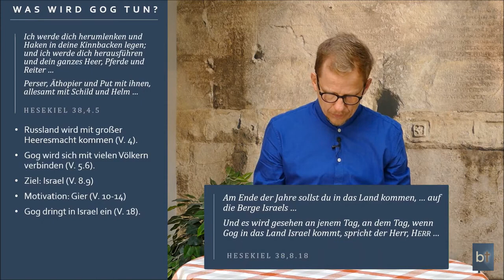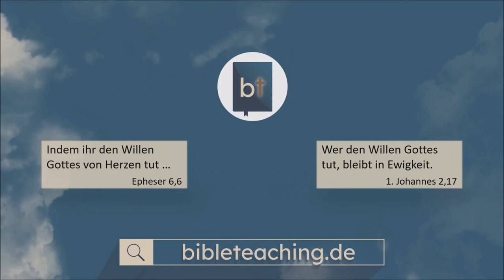Wspólna inwazja Rosji i Persji { dziś Iranu } na Izrael #26 Czego uczy mnie Biblia w Ezechiela 38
Ezechiela 38:1-23 1 And the word of Jehovah came unto me, saying, 2 Son of man, set thy face against Gog, the land of Magog, the prince of Rosh, Meshech, and Tubal, and prophesy against him, 3 and say, Thus saith the Lord Jehovah: Behold, I am against thee, O Gog, prince of Rosh, Meshech, and Tubal. 4 And I will turn thee back, and put hooks into thy jaws, and I will bring thee forth, and all thine army, horses and horsemen, all of them thoroughly equipped, a great assemblage with targets and shields, all of them handling swords: 5 Persia, Cush, and Phut with them, all of them with shield and helmet; 6 Gomer, and all his bands; the house of Togarmah from the uttermost north, and all his bands; --many peoples with thee. 7 Be thou prepared, and prepare for thyself thou, and all thine assemblage that are assembled unto thee, and be thou a guard unto them. 8 After many days shalt thou be visited; at the end of years thou shalt come into the land brought back from the sword and gathered out of many peoples, upon the mountains of Israel which have been a perpetual waste: but it is brought forth out from the peoples, and they shall all of them be dwelling in safety. 9 And thou shalt ascend, thou shalt come like a storm, thou shalt be like a cloud to cover the land, thou, and all thy bands, and many peoples with thee. 10 Thus saith the Lord Jehovah: It shall even come to pass in that day that things shall come into thy mind, and thou shalt think an evil thought; 11 and thou shalt say, I will go up to the land of unwalled villages; I will come to them that are in quiet, that dwell in safety, all of them dwelling without walls, and having neither bars nor gates, 12 to seize a spoil, and to take a prey; to turn thy hand against the waste places that are now inhabited, and against a people gathered out of the nations, which have gotten cattle and goods, that dwell in the middle of the land. 13 Sheba, and Dedan, and the merchants of Tarshish, with all the young lions thereof, shall say unto thee, Art thou come to seize a spoil? hast thou gathered thine assemblage to take a prey? to carry away silver and gold, to take cattle and goods, to seize a great spoil? 14 Therefore prophesy, son of man, and say unto Gog, Thus saith the Lord Jehovah: In that day when my people Israel dwelleth in safety, shalt thou not know it ? 15 And thou shalt come from thy place out of the uttermost north, thou and many peoples with thee, all of them riding upon horses, a great assemblage and a mighty army. 16 And thou shalt come up against my people Israel as a cloud to cover the land--it shall be at the end of days--and I will bring thee against my land, that the nations may know me, when I shall be hallowed in thee, O Gog, before their eyes. 17 Thus saith the Lord Jehovah: Art thou not he of whom I have spoken in old time through my servants the prophets of Israel, who prophesied in those days, for many years, that I would bring thee against them? 18 And it shall come to pass in that day, in the day when Gog shall come against the land of Israel, saith the Lord Jehovah, that my fury shall come up in my face; 19 for in my jealousy, in the fire of my wrath have I spoken, Verily in that day there shall be a great shaking in the land of Israel; 20 so that the fish of the sea, and the fowl of the heavens, and the beasts of the field, and all creeping things which creep upon the earth, and all mankind that are upon the face of the earth shall shake at my presence; and the mountains shall be thrown down, and the steep places shall fall, and every wall shall fall to the ground. 21 And I will call for a sword against him throughout all my mountains, saith the Lord Jehovah: every man's sword shall be against his brother. 22 And I will enter into judgment with him with pestilence and with blood; and I will rain upon him, and upon his bands, and upon the many peoples that are with him, overflowing rain and great hailstones, fire and brimstone. 23 And I will magnify myself, and sanctify myself, and I will be known in the eyes of many nations, and they shall know that I am Jehovah.
Ez 38:1-23 HB 1 וַיְהִ֥י דְבַר־יְהוָ֖ה אֵלַ֥י לֵאמֹֽר׃ 2 בֶּן־אָדָ֗ם שִׂ֤ים פָּנֶ֨יךָ֙ אֶל־גּוֹג֙ אֶ֣רֶץ הַמָּג֔וֹג נְשִׂ֕יא רֹ֖אשׁ מֶ֣שֶׁךְ וְתֻבָ֑ל וְהִנָּבֵ֖א עָלָֽיו׃ 3 וְאָ֣מַרְתָּ֔ כֹּ֥ה אָמַ֖ר אֲדֹנָ֣י יְהוִ֑ה הִנְנִ֤י אֵלֶ֨יךָ֙ גּ֔וֹג נְשִׂ֕יא רֹ֖אשׁ מֶ֥שֶׁךְ וְתֻבָֽל׃ 4 וְשׁ֣וֹבַבְתִּ֔יךָ וְנָתַתִּ֥י חַחִ֖ים בִּלְחָיֶ֑יךָ וְהוֹצֵאתִי֩ אוֹתְךָ֨  וְאֶת־כָּל־חֵילֶ֜ךָ סוּסִ֣ים וּפָרָשִׁ֗ים לְבֻשֵׁ֤י מִכְלוֹל֙ כֻּלָּ֔ם קָהָ֥ל רָב֙ צִנָּ֣ה וּמָגֵ֔ן תֹּפְשֵׂ֥י חֲרָב֖וֹת כֻּלָּֽם׃ 5 פָּרַ֛ס כּ֥וּשׁ וּפ֖וּט אִתָּ֑ם כֻּלָּ֖ם מָגֵ֥ן וְכוֹבָֽע׃ 6 גֹּ֚מֶר וְכָל־אֲגַפֶּ֔יהָ בֵּ֚ית תּֽוֹגַרְמָ֔ה יַרְכְּתֵ֥י צָפ֖וֹן וְאֶת־כָּל־אֲגַפָּ֑יו עַמִּ֥ים רַבִּ֖ים אִתָּֽךְ׃ 7 הִכֹּן֙ וְהָכֵ֣ן לְךָ֔ אַתָּ֕ה